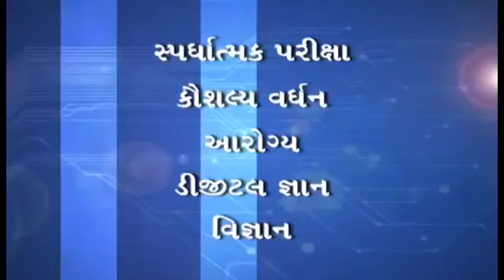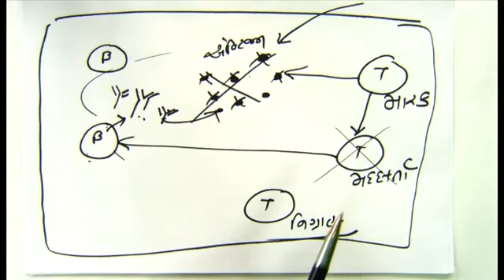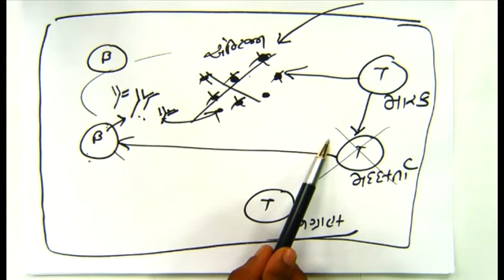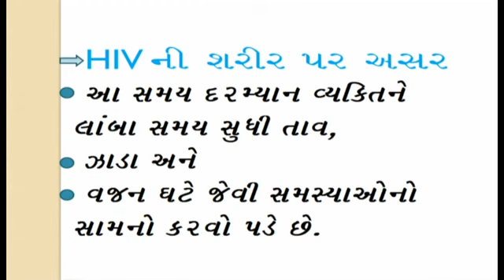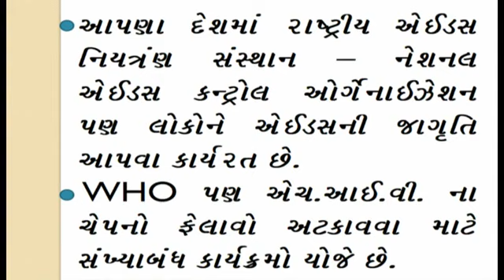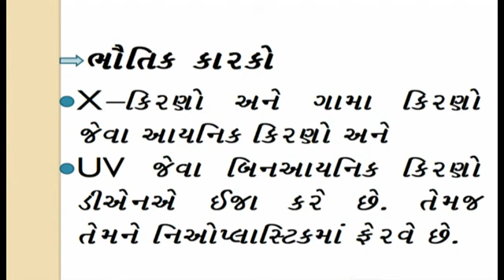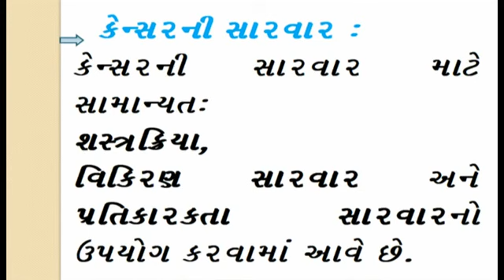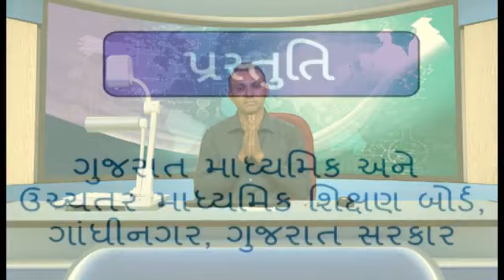STD. 12 Science Biology Unit- 8 (Bhag- 3)